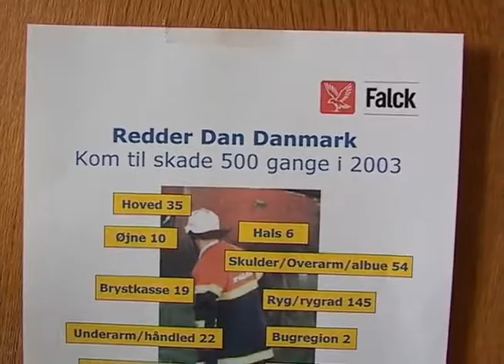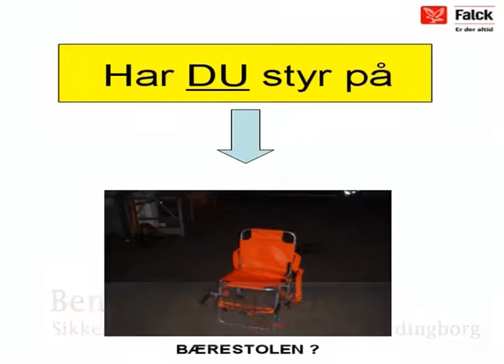Forebyg ulykker - Sjove tegninger skaber opmærksomhed i hverdagen